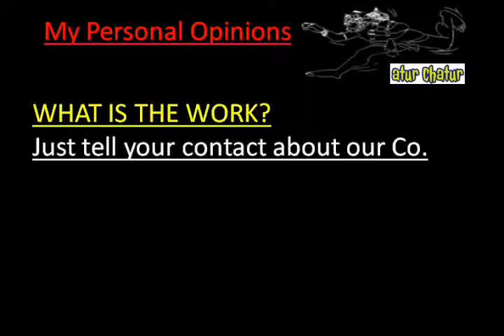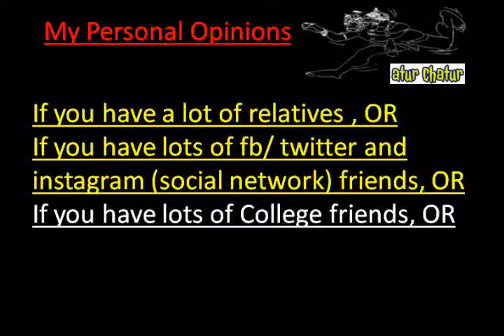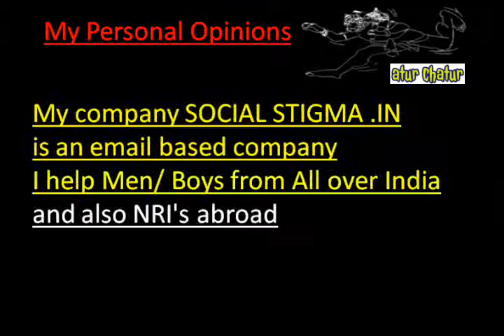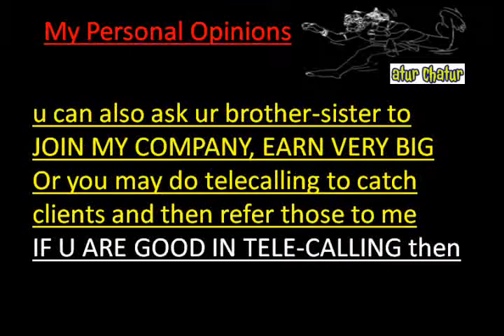मेरी कंपनी में काम करो और घर बैठे 10,000 महीना कमाओ Oshawa Work from Home Job